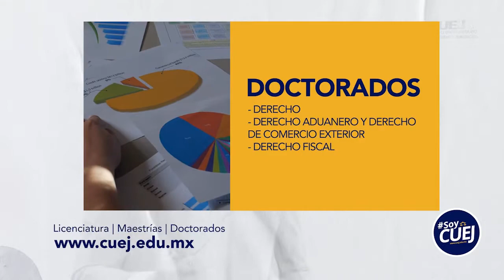Propiedad intelectual y el Metaverso /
¿Qué es el Metaverso? ¿Porque es importante la Propiedad intelectual en el Metaverso? ¿Qué relación existe entre el Metatarso y las áreas del Derecho?
Estas y más dudas nos estarán resolviendo el Dr. Juan Rabindrana Cisneros en compañía del Mtro. Gerardo Hurtado Razo.

Mtro. Gerardo Hurtado Razo

Teléfonos:
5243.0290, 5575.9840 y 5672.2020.